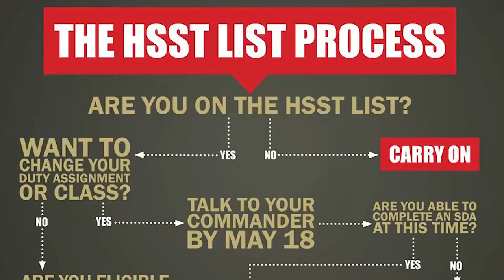Nepal Relief and the HSST List Roadshow (The Corps Report Ep. 55)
*At time of filming, the tragic Huey mishap had not occurred. Our thoughts are with the families of the six Marines and two Nepalese soldiers aboard the aircraft.

Semper Fidelis.

This episode of the Corps Report includes how Marines have supported the relief effort in Nepal and information about the Headquarters Special Duty Assignment Screening Team (HSST) Roadshow.

Facebook: III Marine Expeditionary Force/Marine Corps Installations Pacific

Facebook: 3rd Marine Expeditionary Brigade

Special Duty Assignment Screening Roadshow

For 5 things you probably didn't know about the HSST list process and the roadshow, check out